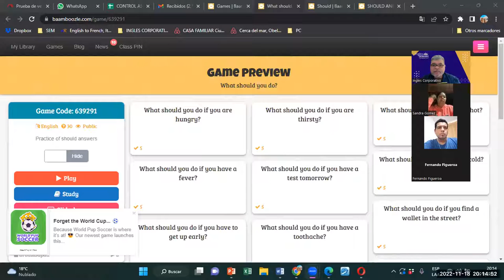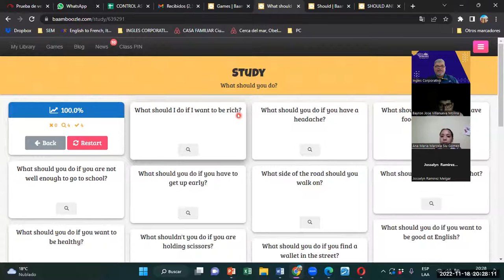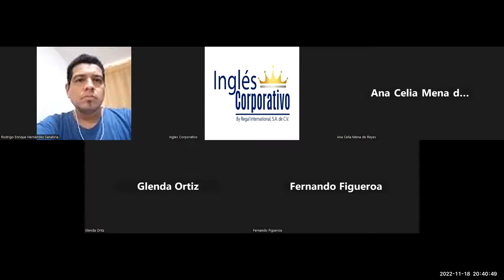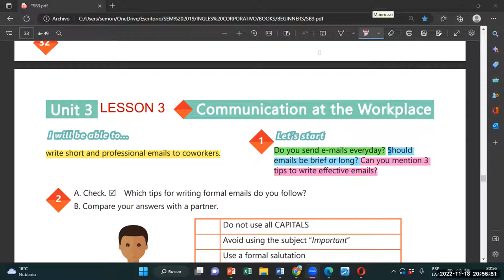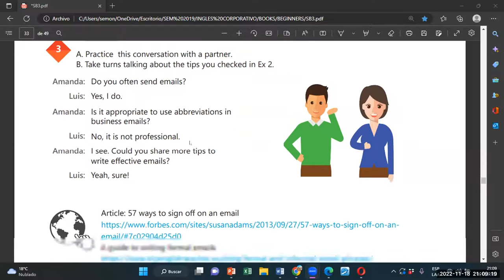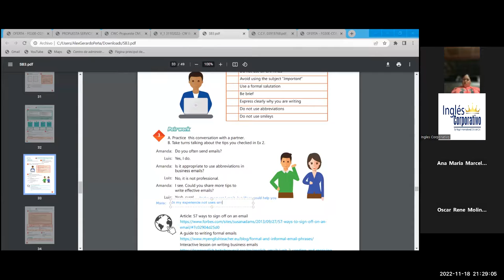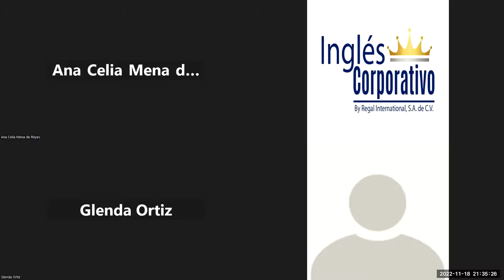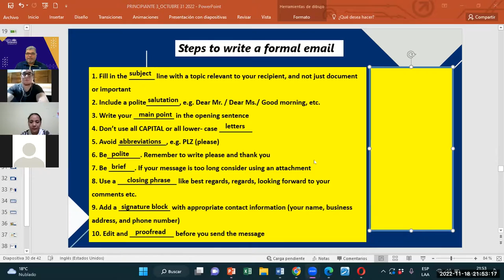Inglés Corporativo-18-11-2022-Videoconferencia #13 STEPS TO WRITE A FORMAL EMAIL